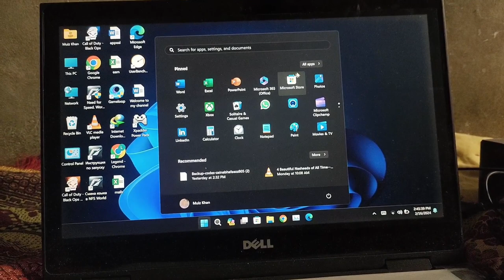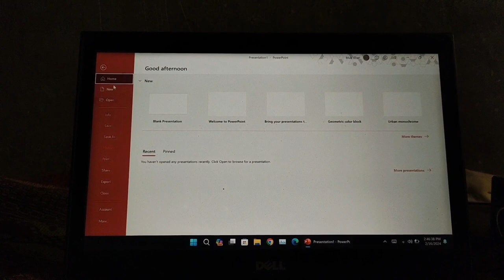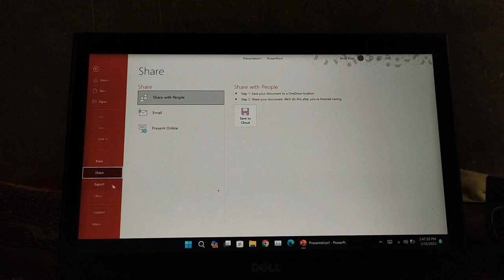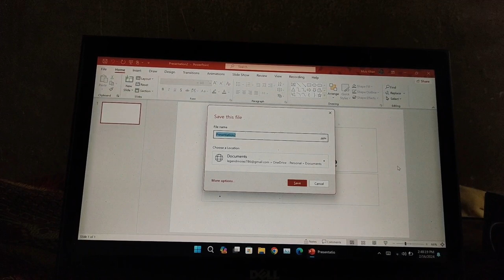Microsoft PowerPoint Premium Course Free Lecture 1 (Basics)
🎓 **Free Microsoft PowerPoint Premium Course | Lecture 1: Mastering the Basics** 🚀

Welcome to the opening session of our Free Microsoft PowerPoint Premium Course! 🌐💼 In this comprehensive lecture, we'll delve into the fundamental aspects of PowerPoint, offering you a premium learning experience without any cost.

🔍 **What to Expect in Lecture 1: Basics Unveiled**
Embark on a journey to demystify PowerPoint as we cover the basics crucial for creating impactful presentations. From understanding the interface to navigating key features, this lecture is designed to empower you with essential skills for crafting engaging slideshows.

🎨 **Hands-On Experience: Crafting Your First Presentation**
Get ready to put theory into practice! This session will guide you through the process of creating your inaugural presentation, ensuring you grasp the basics of slide creation, text formatting, and effective design principles. Whether you're new to PowerPoint or seeking a refresher, this lecture caters to all levels of expertise.

1. **Interface Navigation:** Navigate the PowerPoint interface to familiarize yourself with menus, ribbons, and customization options.
2. **Slide Fundamentals:** Learn the foundations of slide creation, layouts, and organization for a seamless presentation flow.
3. **Text Formatting Mastery:** Explore fonts, sizes, colors, and alignment to create visually appealing text elements.
4. **Design Principles:** Uncover the principles of effective slide design, ensuring your presentations are both informative and visually compelling.

🌟 **Premium Features for Free:**
Experience the premium aspects of our course at no cost! Enjoy exclusive resources, downloadable templates, and access to a community of learners passionate about mastering PowerPoint.

Enrich your learning journey with additional insights and tips for creating professional presentations.

🎓 **Join the PowerPoint Community:**
Connect with other learners, share your progress, and seek guidance in our community forums. Your success is our priority, and we encourage collaborative learning in our supportive PowerPoint community.

Ready to elevate your PowerPoint skills without breaking the bank? Enroll in our free course today and gain access to premium-quality content to enhance your presentation prowess.

Get ready to transform your presentations with the power of PowerPoint! Join us in Lecture 1, and let's embark on this exciting learning journey together. 🌟💻✨

Feel free to adjust the details according to your specific course and audience preferences.